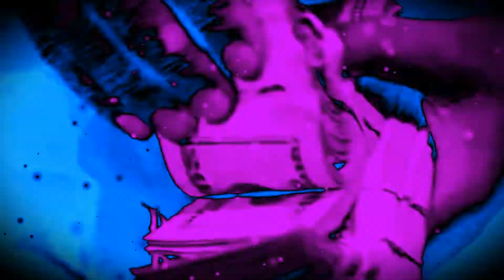NAV - No Debate feat. Young Thug (Remix)